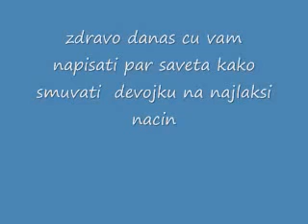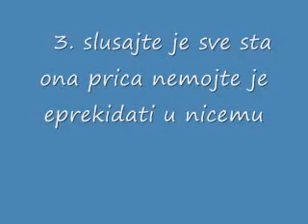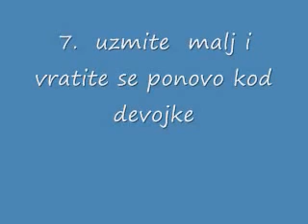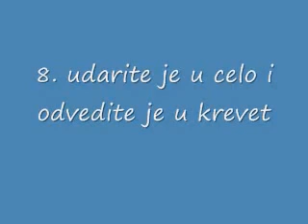NeznaniJutjuber Kako smuvati devojku na najlaksi nacin (SPRDNJA )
Izvinjavam se zbog manjih greskica :)